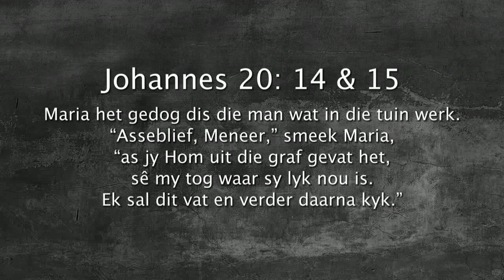Oordenking 09 September 2017